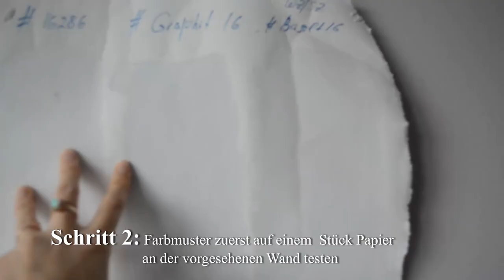BERGLANDSCHAFT KINDERZIMMER | Einfache Wandgestaltung im Kinderzimmer | Mountain Mural DIY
In diesem Video zeige ich euch, wie man sehr einfach eine Berglandschaft im Kinderzimmer selber machen kann. Diese Einfache Wandgestaltung wird die Blicke auf sich ziehen und das Kinderzimmer aufpeppen. Die Anleitung findet ihr im Video :-)

xoxoxo

Eure Nadia